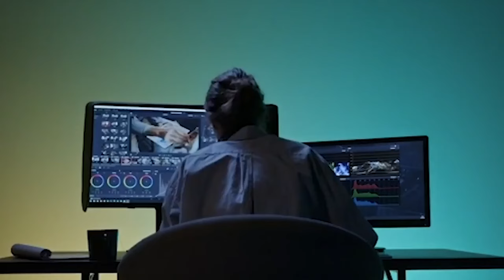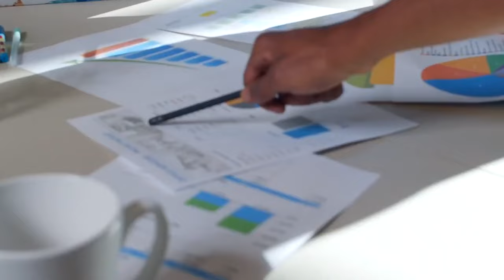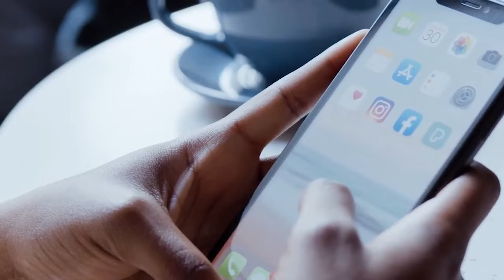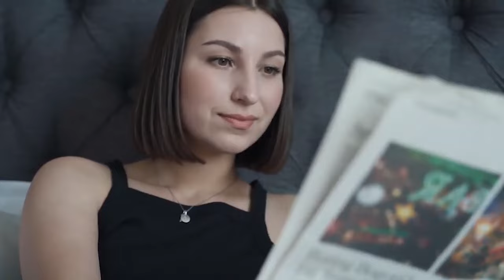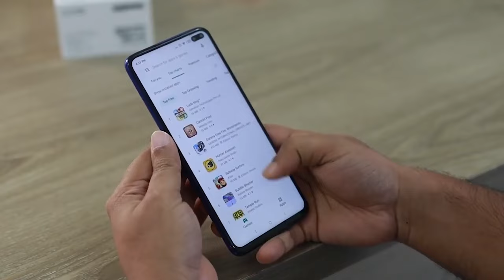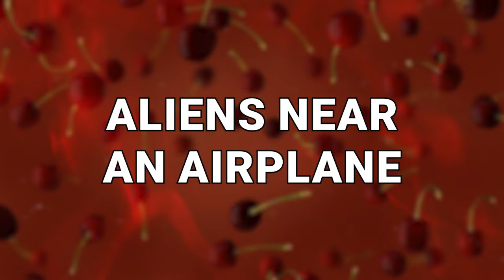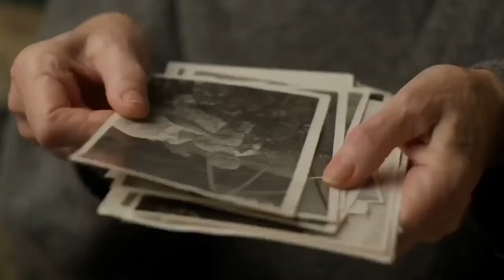I Did Not Believe in Aliens until I Saw This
Are aliens real? Once upon a time, that was a fringe conversation. But these days it is more and more common for belief in extra-terrestrials to be commonplace. I mean gosh darn it, even major politicians are getting involved. But why so? Well… this video will clear all that up.  These are 20 times aliens were caught on camera!